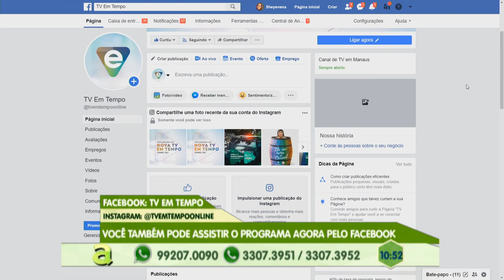Mulher é presa com 3 kg de maconha na redenção, zona centro-oeste de Manaus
01º BLOCO AGORA 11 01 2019 - Mulher é presa com 3 kg de maconha na redenção, zona centro-oeste de Manaus